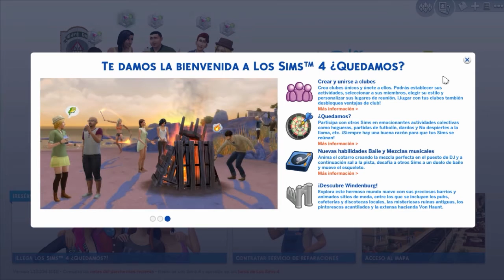Los Sims 4 ¿Quedamos? Primeras impresiones CAS | Review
¡Hey hey! ¿Te gustó? No olvides regalarme un "Me gusta", compartir y favoritos ¡Te lo agradecería a montones!

¡Despliegame!

Galería Los Sims 4: hola_amanda

Música usada con previa autorización del autor/ Music used by permission of the author

*Música Outro/Music Outro: Vainilla by Montee

Ten un feliz día, tarde, noche o madrugada n_n